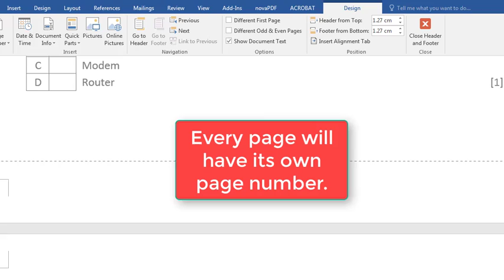Insert Page Numbers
Insert page numbers using MS Office Word 2016.